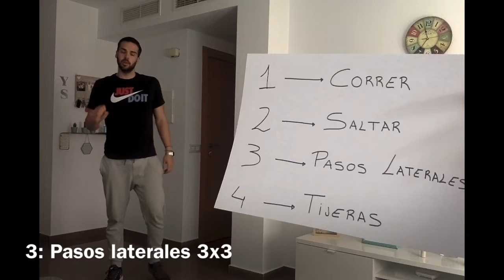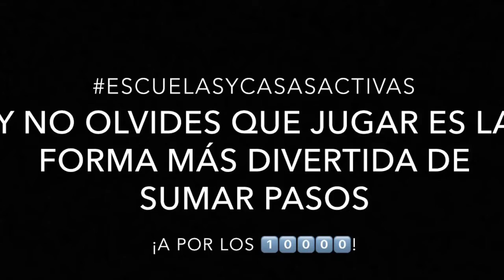Reto 16: “ Vaso lleno, vaso vacío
Hoy es viernes y os traemos un nuevo, activo y divertido reto, de la mano de @Sergio Boatmen del CEIPBas Isabel Bellvis de Corvera. Queremos que este fin de semana no dejes de dar pasos 👣👣 saludables con Escuelas Activas. 💪🏻💪🏻
LUNES, MIÉRCOLES Y VIERNES, nuevo RETO